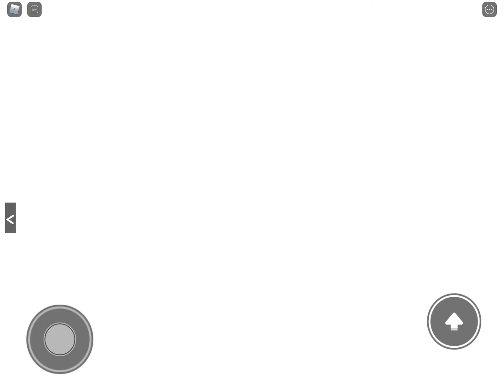Roblox: [Escape Space Obby]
I was just hanging with a friend from the Roblox game when suddenly a UFO popped out of nowhere and sucked us into it. The alien who owned this UFO came in saying we will be saying in its UFO for a long time! Do you think we could escape? Watch the video to find out!